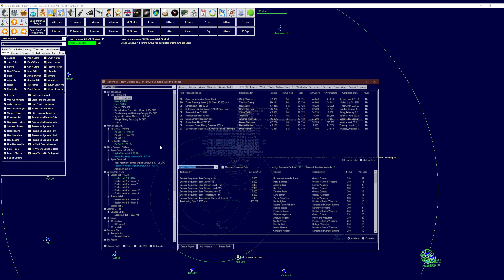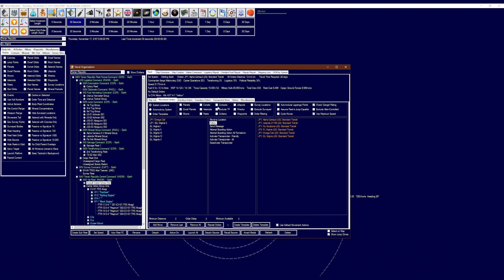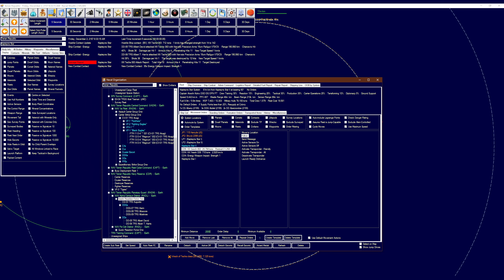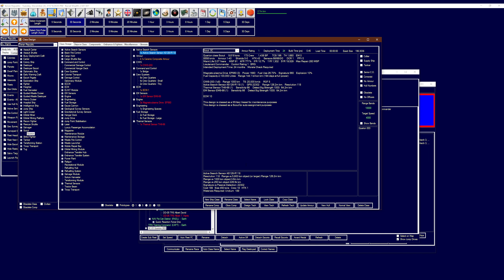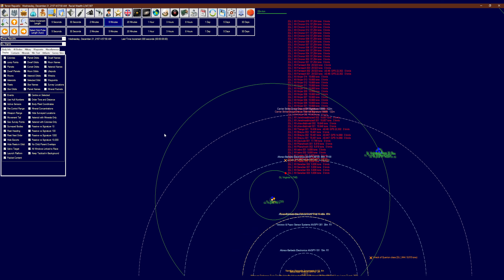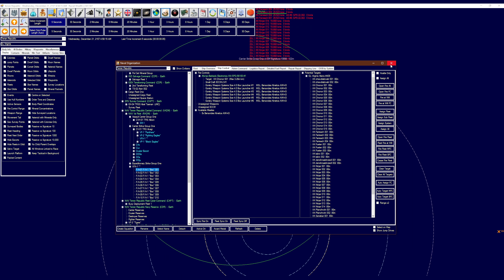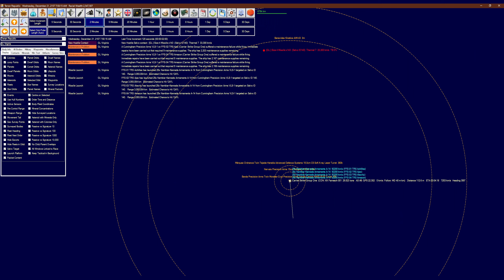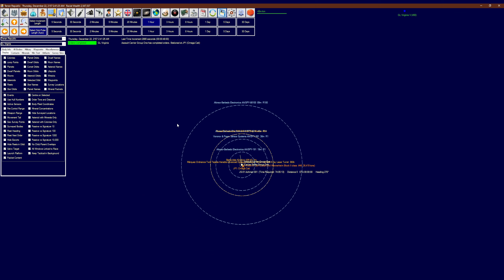Let's Play Aurora 4x C# 2.1.1 - Episode 37 - Operation Revenge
Welcome back to Aurora 4x C#.

0:00 Main Content
Aurora is a 4x (eXpand, eXplore, eXternimate, eXploit) game. Written by Steve Walmsley.